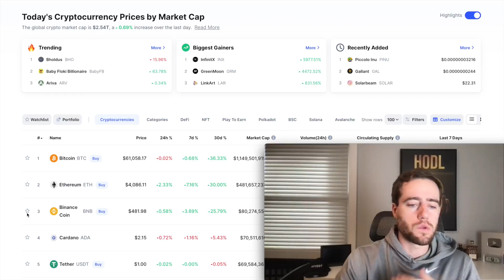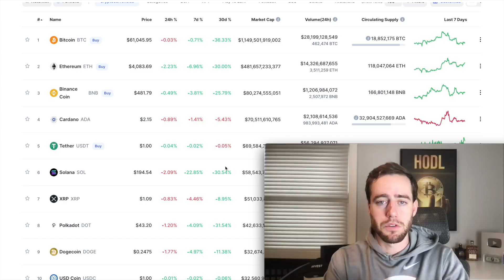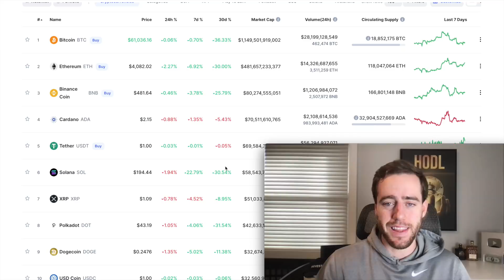The Scary Truth Of Why You Need To Buy These Cryptos Now!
The truth is... if you're thinking you'll ride the BTC train, then ETH, then pile into the alts... everyone else is thinking it too. Now, of course, you have to be bullish on crypto as a whole if you are buying alts but now might be the time to do it. Of course not FA.

Get every buy/sell I make in real time and give updates on the market twice a day! You get access to a group Discord (like a chatroom) to talk over stocks/crypto with myself and others.

Do you want to start investing or just try out a new platform? Get 2 free stocks, worth up to $2300, when you deposit $5 on Webull!

Merch!